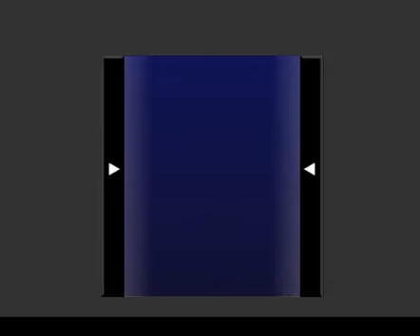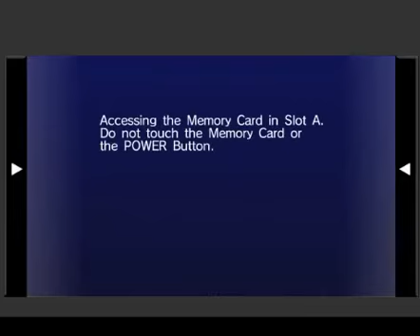Sonic Riders - World Grand Prix - Babylon Cup - Wave